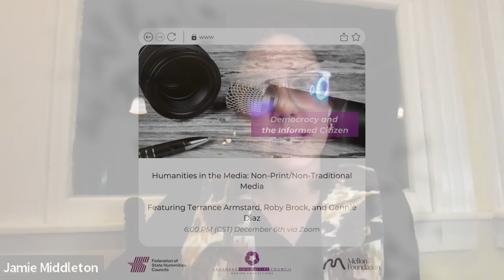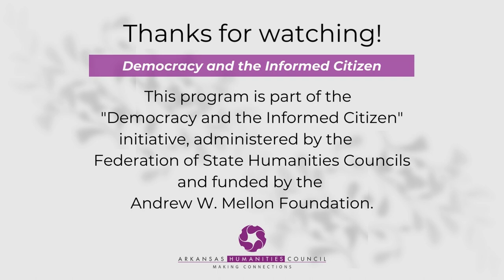Humanities in the Media: Non-Print/Non-Traditional Media, Part 4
Thanks for joining us for Part 4 of Humanities in the Media: Non-Print/Non-Traditional Media. We continue our discussion of truth in journalism, the roles media and humanities play in an informed democracy, and how to get the best information available, no matter where people obtain their news. Part 4 of this discussion features panelists: Terrance Armstard, Roby Brock, and Gennie Diaz.

This final panel of the four-part series will deepen your knowledge of the connections between democracy, the humanities, journalism, and an informed citizenry.

This program is part of the “Democracy and the Informed Citizen” initiative, administered by the Federation of State Humanities Councils and funded by the Andrew W. Mellon Foundation. The initiative seeks to deepen the public’s knowledge and appreciation of the vital connections between democracy, the humanities, journalism, and an informed citizenry.

The statements and opinions expressed in the video are those of the speaker and do not necessarily reflect those of Arkansas Humanities Council, Inc. or its employees.